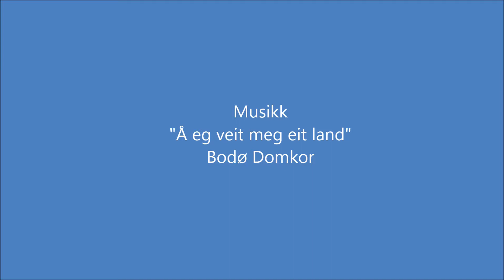Brekkeparken 17. mai 2018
Brekkeparken is a popular park in Skien, Norway. 17th. of May is Norways national day.